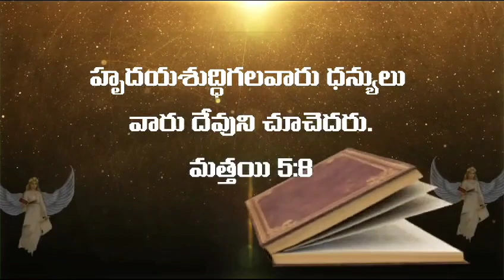Telugu Bible Quote | Jesus